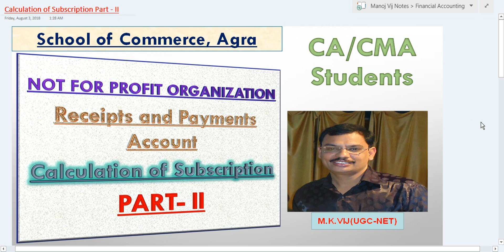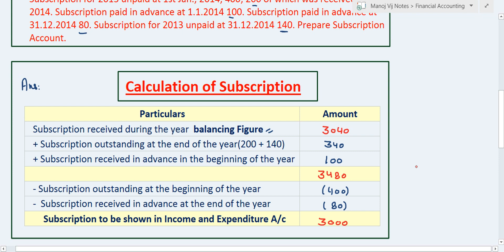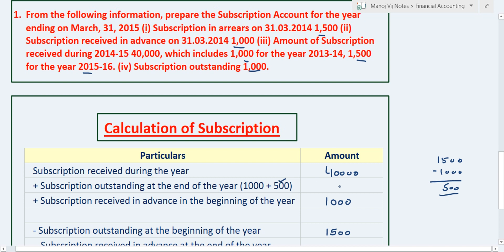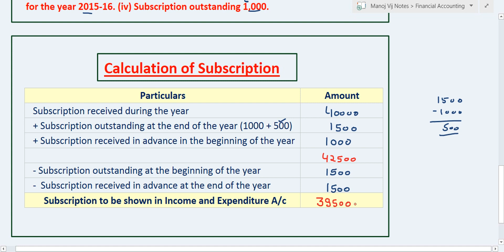Part II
iss video mai firm underwriting se total liability of underwriters ki calculate karna bataya gaya h.